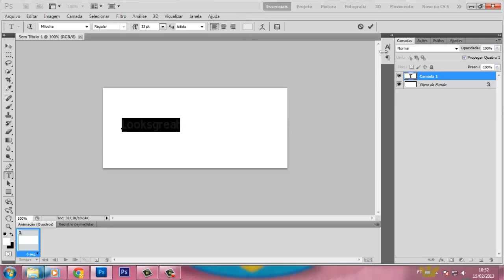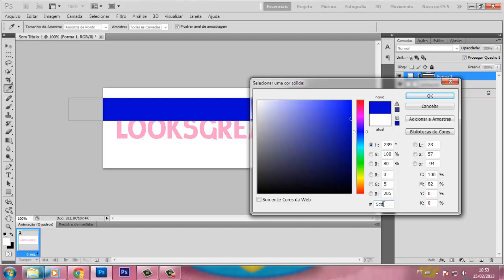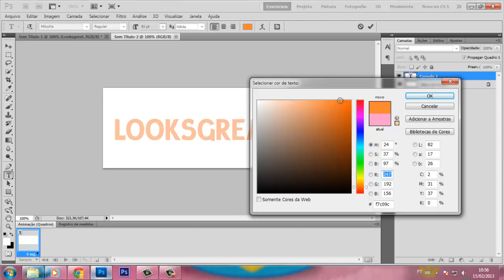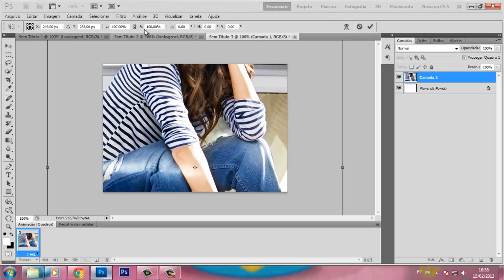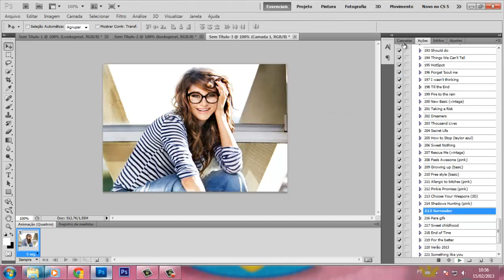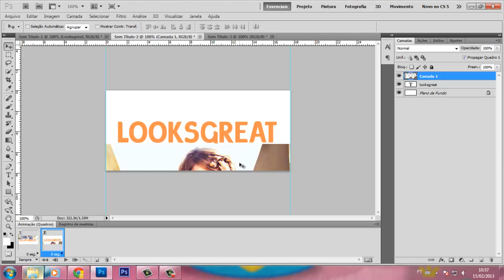Tutorial: Efeito em texto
Visite o looksgreat no tumblr